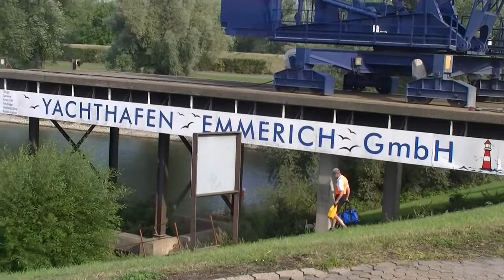Emmerich Oosterbeek 2019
Roeitocht met Vada wherry's over de Rijn van Emmerich naar Oosterbeek